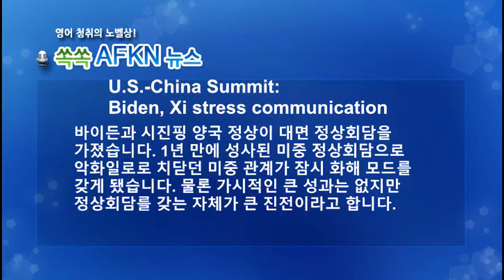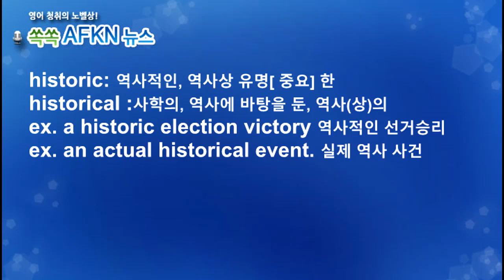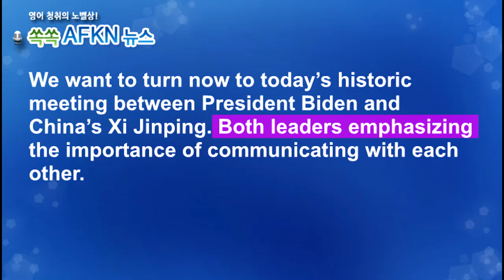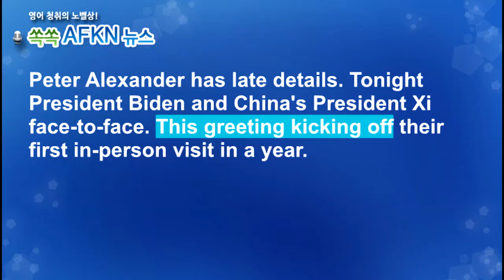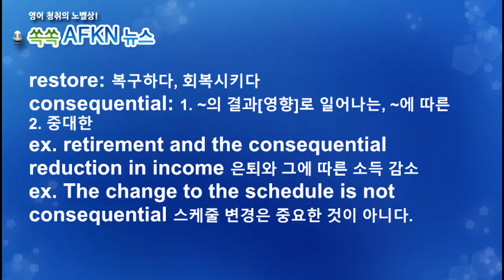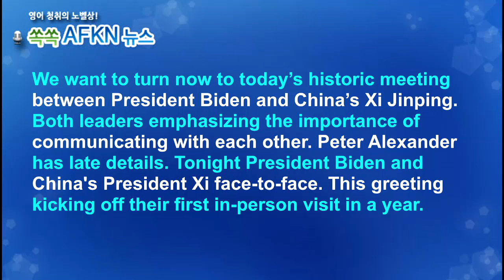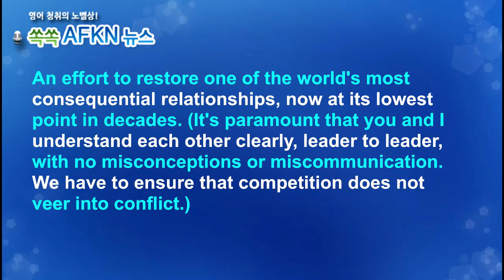[영어뉴스청취] 바이든시진핑 정상회담_해설강의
★★★이벤트★★★
오픈 준비중!!! (11월 중/ 늦어도 12월 중)

바이든과 시진핑 양국 정상이 대면 정상회담을
가졌습니다. 1년 만에 성사된 미중 정상회담으로
악화일로로 치닫던 미중 관계가 잠시 화해 모드를
갖게 됐습니다. 물론 가시적인 큰 성과는 없지만
정상회담를 갖는 자체가 큰 진전이라고 합니다.